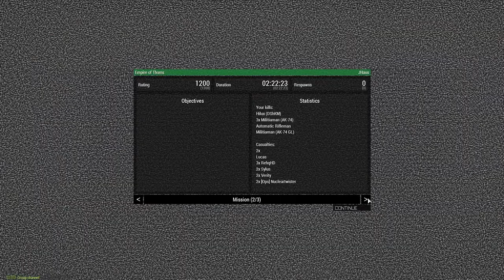SquadOps | ARMA Mission: Empire of Thorns 02-07-2021 w/ Dorf PoV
00:00 Intro
01:01 Briefing
05:35 Start